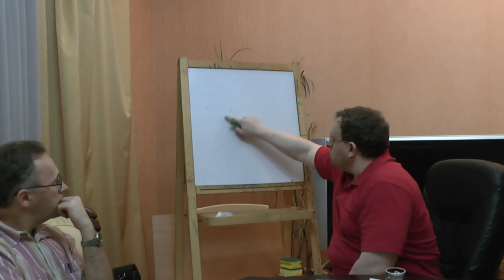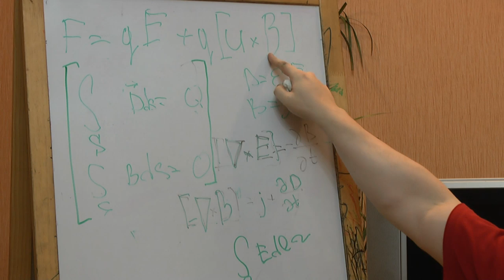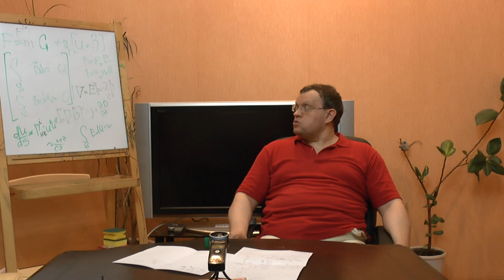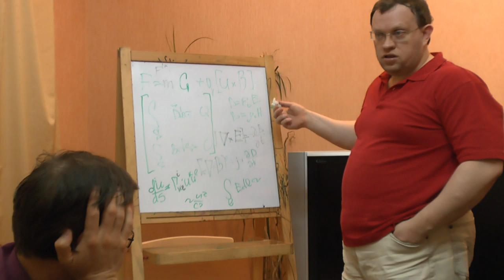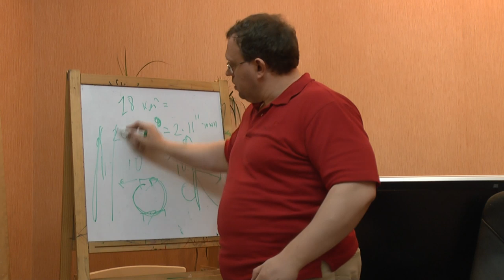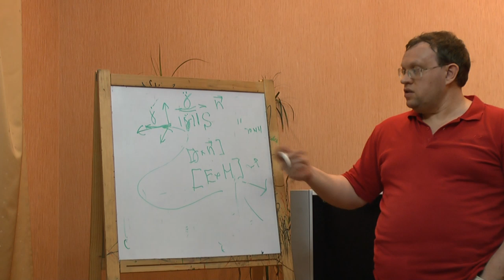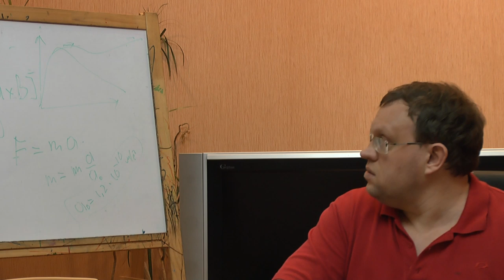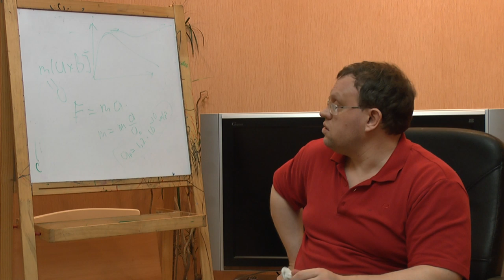Максвеллоподобная теория гравитации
Обсуждаются физические основания для построения теории гравитации на основе уравнений электродинамики Максвелла. Впервые электромагнитное описание гравитации предложил Оливер Хевисайд. Возможно, эта идея является плодотворной. Современная теория гравитации - Общая теория относительности (ОТО) Эйнштейна - по многим причинам является неудовлетворительной. В ней физика процессов сведена фактически к геометрии - искривлению пространства-времени, не соблюдаются фундаментальные физические законы сохранения - импульса, энергии, момента количества движения. Ни в макромире, ни в микромире пока нет ни одного экспериментального указания, прямо или косвенно ставящего под сомнение справедливость этих законов. Поэтому ОТО как теория, лишённая этих законов, с физической точки зрения не может считаться удовлетворительной. Релятивистская теория гравитации А.А. Логунова. Аномальное 30 секундное землятрясение в армянском городе Спитак 7 декабря 1988 года, которое полностью уничтожило город. Аномальные ледяные гейзеры на спутнике Сатура Энцелад. Семинар "Философского Штурма" Состоялся 04.11.13.
Оппоненты: Гатиятуллин Булат (к.ф.н), Зайцев Игорь (к.ф.н.), Махина Наталья, Перфильев Станислав